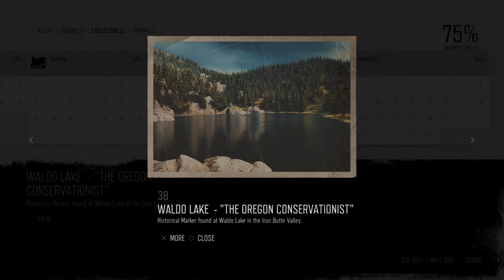Days Gone Mission Historical Marker #38